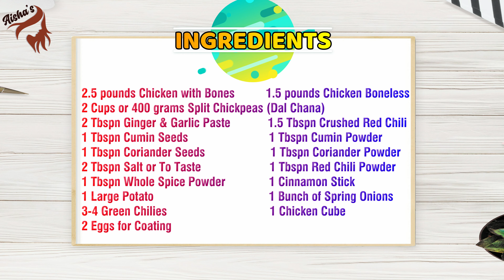Chicken Shami Kabab Recipe by Aisha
Today I will share Homemade recipe for Chicken Shami Kabab. Try this quick, easy and tasty Shami Kabab Recipe.

INGREDIENTS:
Chicken with Bones            2.5 pounds
Chicken Boneless           1.5 pounds
Split Chickpeas (Dal Chana)  2 Cups or 400 grams
Crushed Red Chili    1.5 Tbspn
Cumin Seeds            1 Tbspn
Cumin Powder     1 Tbspn
Coriander Seeds            1 Tbspn
Coriander Powder    1 Tbspn
Salt or To Taste     2 Tbspn
Red Chili Powder     1 Tbspn
Whole Spice Powder    1 Tbspn
Cinnamon Stick     1 pc
Potato       1 pc
Spring Onions     1 bunch
Green Chilies     3-4 pcs
Chicken Cube     1 pc
Eggs for Coating     4 pcs

Let’s start our recipe by adding all the ingredients and add 3 glass of water. Now let all the ingredients cook for 45 minutes on medium flame. When cooked remove the bones from chicken and Use the mortar and pestle to grind.
Add 2 eggs, Green Chilies, and coriander leaves in the mixture and mix it well. Put 1 Tbspn Oil in the mixture, you can use hands to mix it well. Our Mixture is ready now. Use some oil on your hands to shape the Shami Kebabs. Now these are ready to be cooked. Put oil in a pan. Now dip the Shami kebabs in beat egg and then fry it on medium flame. Turn the side when it’s gotten light brown from one side.
Now our recipe for Shami Kabab is ready to server. Enjoy!

Thanks